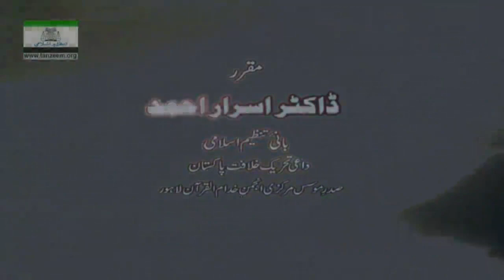Haqeeqat-e-Shahadat (Quran Majeed Ki Roshani Main) By Dr. Israr Ahmed | 1/3